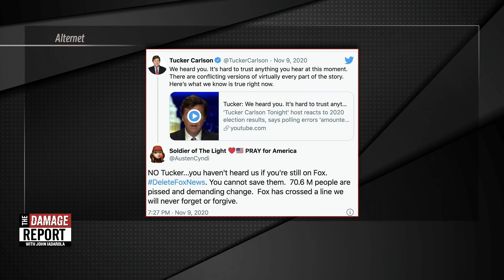Tucker Carlson CRIES After Fox News Admits Reality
Tucker Carlson refuses to accept reality, throwing jabs at colleagues on air. John Iadarola and Dr. Rashad Richey break it down on The Damage Report. Follow The Damage Report on Facebook

"Tucker Carlson seemed to take a shot at his Fox News colleague Neil Cavuto — who made headlines earlier in the day by cutting out of a news conference with White House press secretary Kayleigh McEnany with a scathing dismissal of the voter fraud conspiracies she was pushing.
During his opening monologue Monday night, Carlson made a vague comment in relation to the evidence-free election fraud claims being pushed by President Donald Trump’s campaign.

“In a democracy, you can’t ignore honest questions from citizens,” Carlson said. “You can’t dismiss them out of hand is crazy or immoral for asking. You can’t just cut away from coverage you don’t like.”"